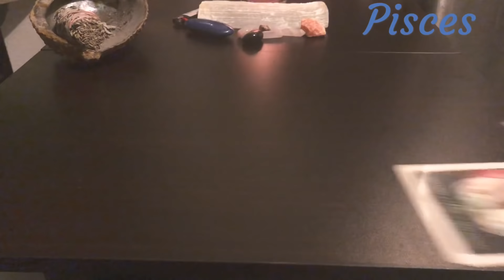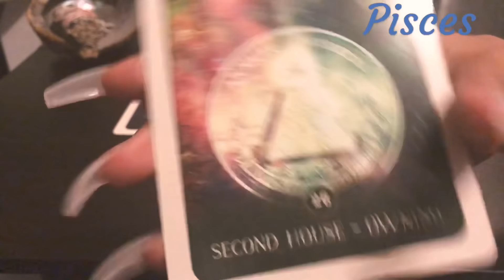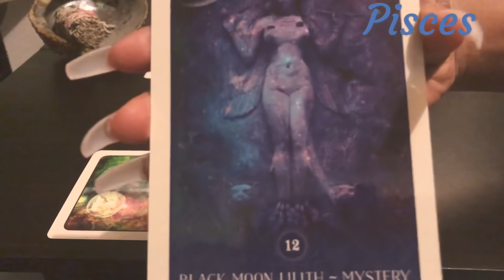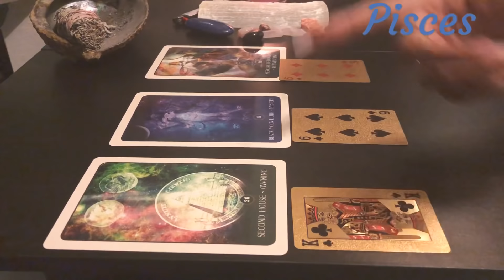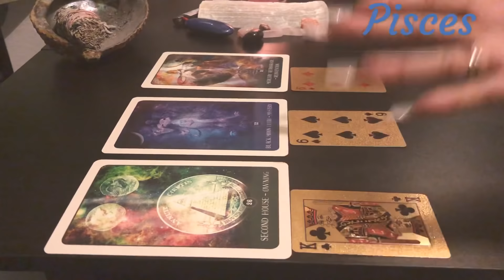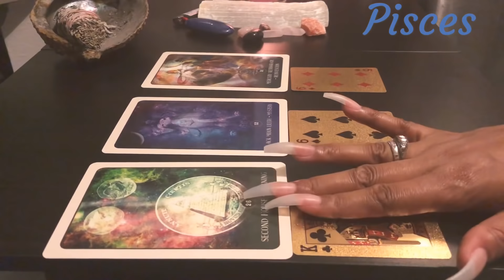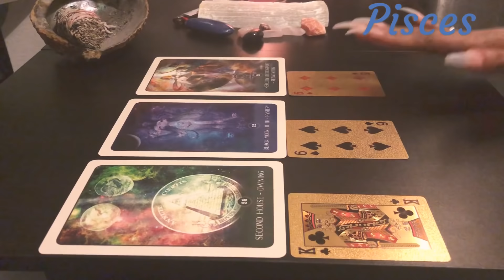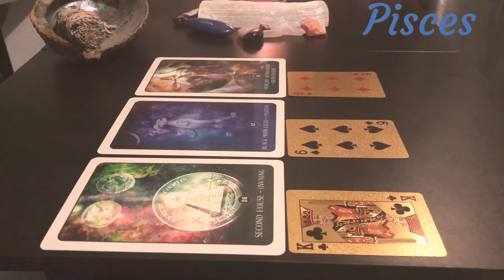Pisces Happy Birthday 🎈🎉 While your focused on money someone is focused on sex”